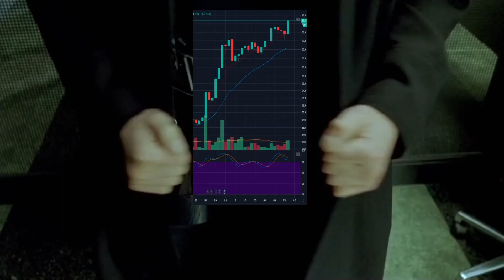NEMatrix 2021 - prophetic video about how NEM defeated everyone